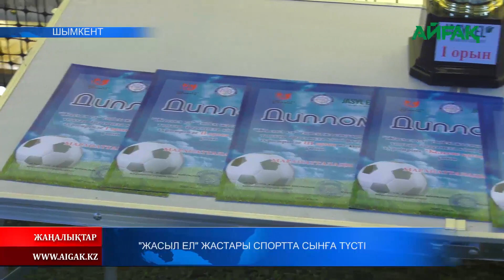18.07.2022 ж "Жасыл ел" жастары спортта сынға түсті